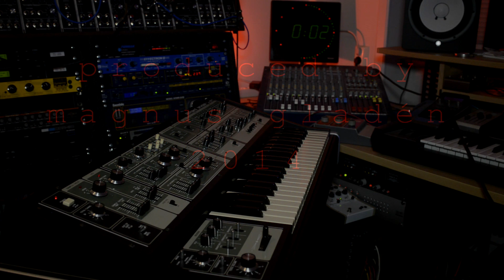Roland SH-7 Ringmodulator Melody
Just bought a Roland SH-7. It has been a dream for me owning a SH-7 since the first time I laid my eyes on her... I was 17 years old and just got Internet. :D I've seen a few SH-7's in really bad shape but the one I found is in mint condition. :D
I don’t understand people complaining about the filter… I think it sounds great.